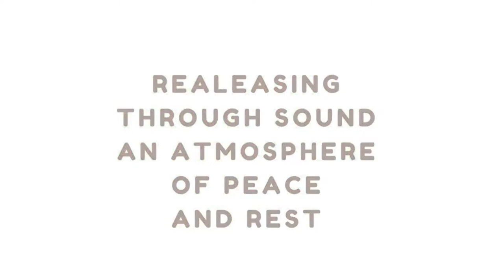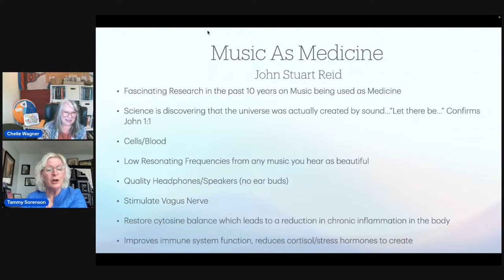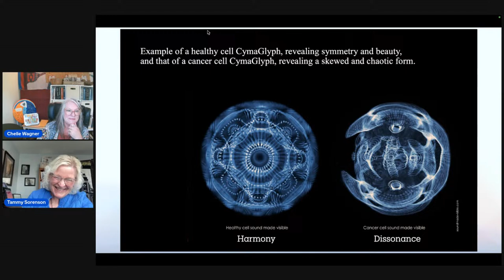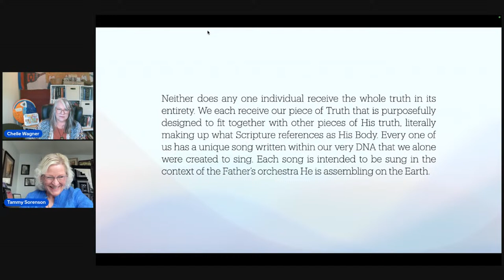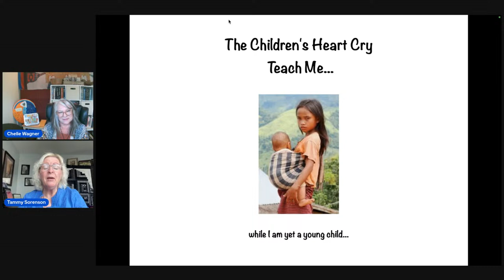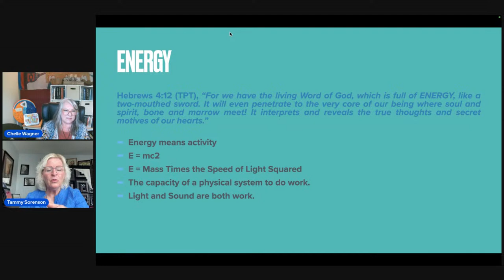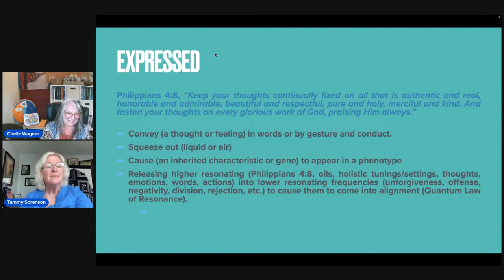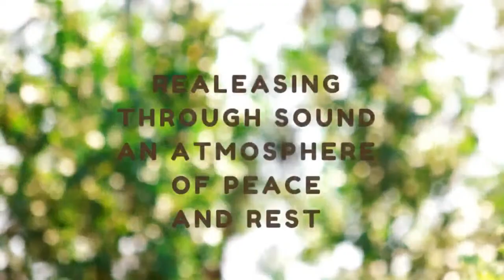The Frequency of Healing Sound Part 7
We are so blessed to have been able to bring this presentation to you.  Today's presentation wrap's up this study of Tuning Forks and Frequencies, applied with scriptural knowledge.

All things should be tested against the scriptures.  Many things have been stolen from the family of Yah due to fear.  The enemy came for nothing but to kill, steal and destroy but Yahusha came that we might have life and life more abundantly.
This is a day where we absolutely need every tool of the Spirit in our Spiritual Tool box.  Let's examine how to truly walk in Spirit and Truth in the Kingdom Dynamics our Bridegroom Yahusha has prepared for us.

If you missed the introductory show with Tammy Sorenson, Dr. Monzo ND, Carrie Brown ND, and myself here is the

Another avenue is to visit my Buy Me a Cup of Coffee site where I have items for free gleaning, articles and some times hand made items for sale.

Need Fellowship? Heart of the Tribe Telegram Fellowship Group

Want to learn more about Ancient Hebrew Pictographs? Enroll in the Otiot classes Chelle taught through Cepher Academy.

Links for purchasing Aleph Tav Resources: Aleph Tav Body Coherent Retore Kit
Healing Made Simple with Aleph Tav Body – book e-book and lots of great free training links available